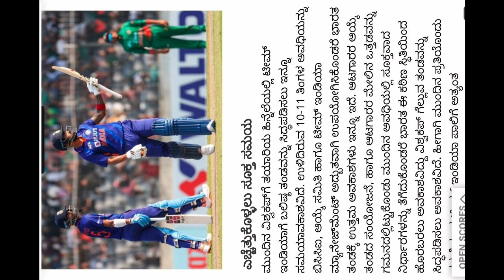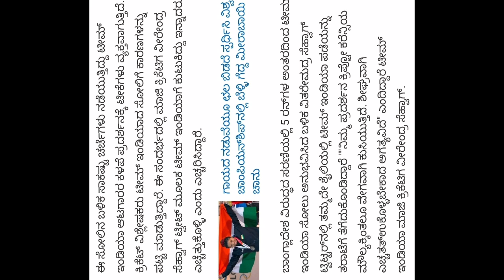cricket news dhaihik shikahan ಅಲ್ಲಾ ಕ್ರೀಡೆ comedy ending